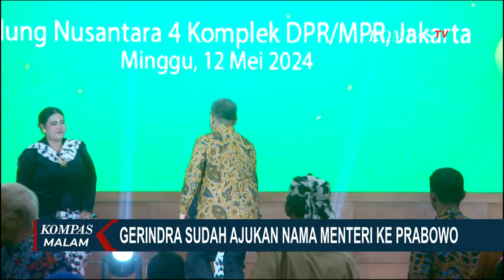Gerindra Sudah Ajukan Nama Menteri ke Prabowo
KOMPAS.TV - Gerindra Sudah Ajukan Nama Menteri, Semua Akan Diloloskan Prabowo?